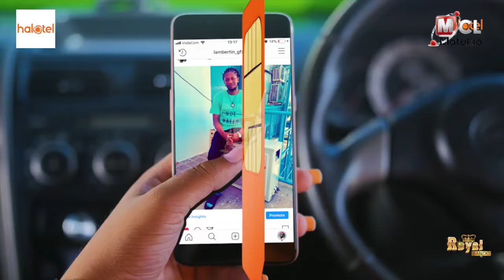MNYIKA, NAIBU WAZIRI MAJI WALIPUANA BUNGENI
Naibu Waziri wa Maji, Jumaa Aweso na Mbunge wa Kibamba, John Mnyika wameshukiana leo bungeni wakati wa kipindi cha maswali, jijini Dodoma leo.